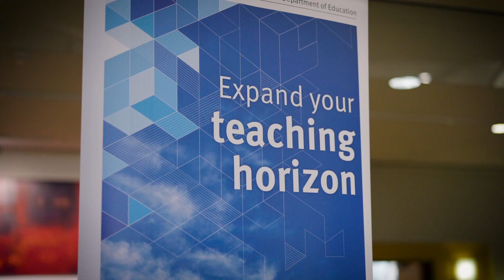A beginning teacher’s perspective of teaching in a Qld state school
Hear from William, a beginning teacher at Woree State High School in far north Queensland about his experience as a beginning teacher in a Queensland state school. For more about teaching in a Queensland state school, visit the Teach Queensland